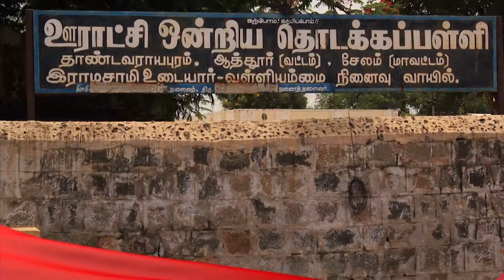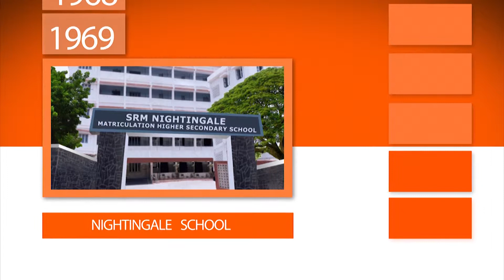SRM YUVA 2015 : Chancellor's History